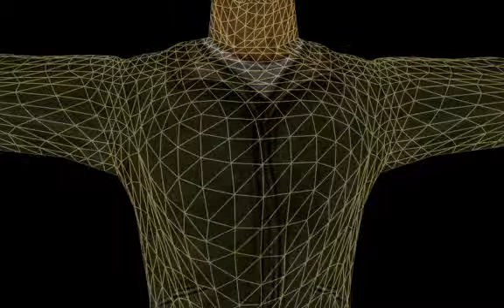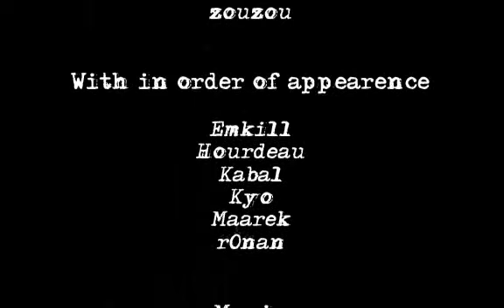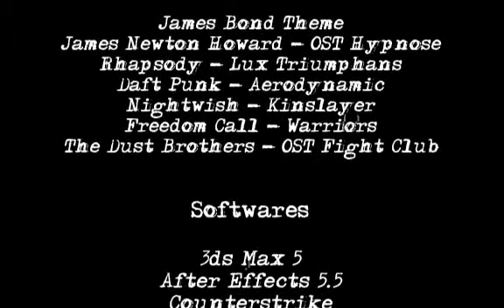against All authority